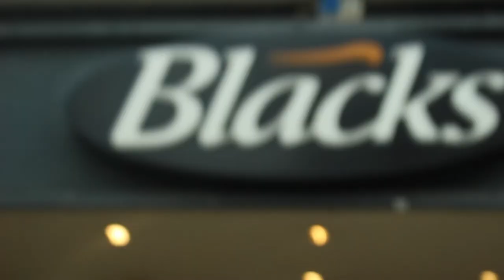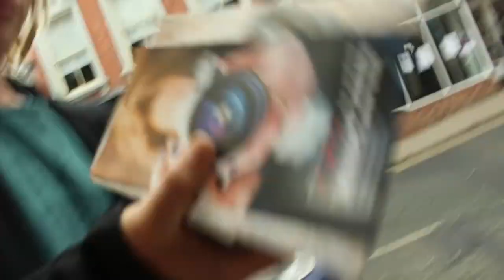Comprehensive Review Of The Canon I Think